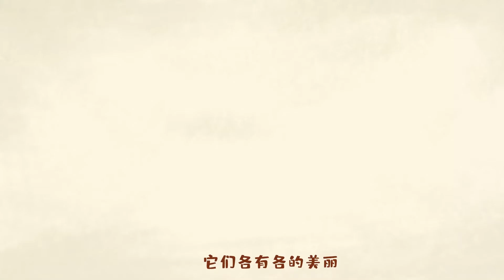涂鸦小课堂丨三朵花 | 艾米咕噜 | Preschool Learning Cartoons | Emmy & GooRookids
魔法森林种着许多色彩缤纷的花，我们今天画其中三朵，粉色橘色和紫色，你最喜欢那种颜色呢？

《艾米咕噜涂鸦小课堂》讲什么哒？

「《艾米咕噜涂鸦小课堂》是面向3-5岁宝宝的早教趣味学习涂鸦动画，涂鸦使宝宝认识很多颜色，动手使宝宝的小脑袋更好的发育，动动你的小脑筋，动动你的小手，和艾米咕噜一起学习涂鸦吧！

每周六持续更新，进入涂鸦小课堂的世界、和艾米咕噜一起学习涂鸦！：